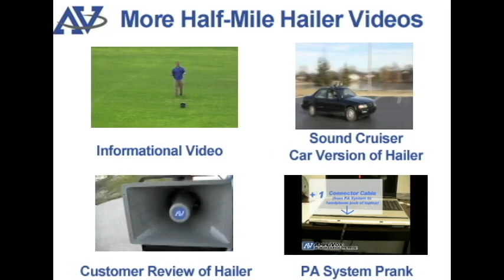PA System with Siren: AmpliVox Half-Mile Hailer Loudspeaker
What better way for Safety and Emergency crews to alert people around them?
You can easily be heard over a half mile away with the Half Mile
Hailer loudspeaker pa system! Its simple straightforward controls,
and lightweight design make it the most practical and portable
outdoor speaker sound system on the market! If you need to be
heard in a large and noisy crowd this is your solution.

Help your school meet the security requirements of the No Child Left Behind Act with the Half Mile Hailer®. Let AmpliVox help you provide a safe learning environment.
New Feature: Emergency Siren Button

50 Watts / Audience Size 5,000 Room Size 50,000 Sq. Ft.

The car/truck/vehicle version of the Hailer is called the Sound Cruiser Car PA system, a great addition to any police department, fire truck, or EMS rescue crowd.